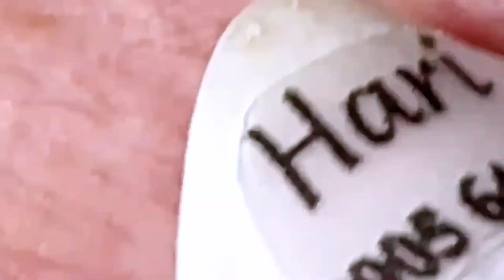تلميع وتنظيف الجلد الطبيعي المدور NASA2024